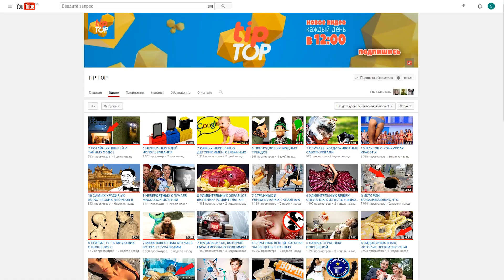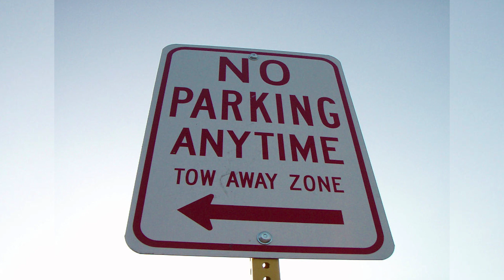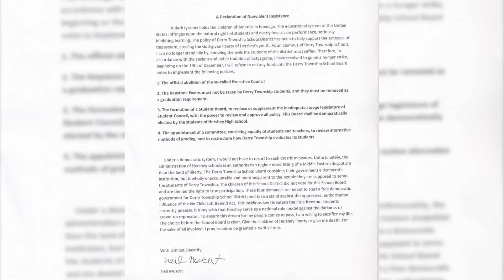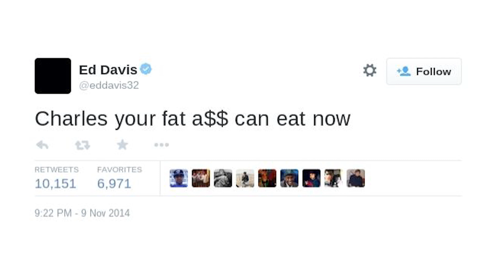6 САМЫХ НЕОБЫЧНЫХ ГОЛОДОВОК